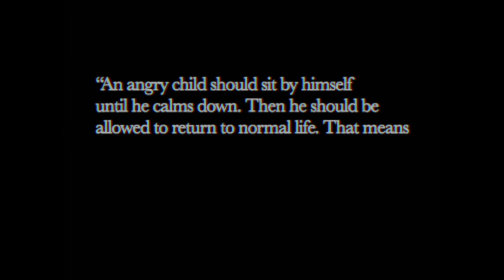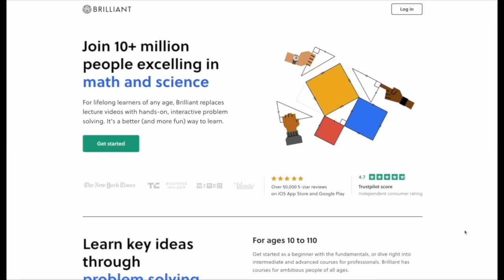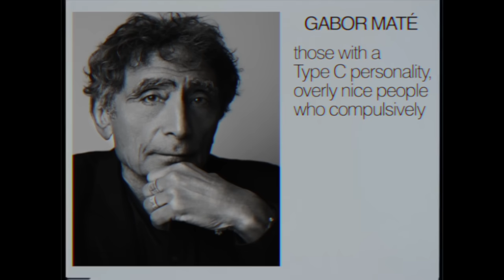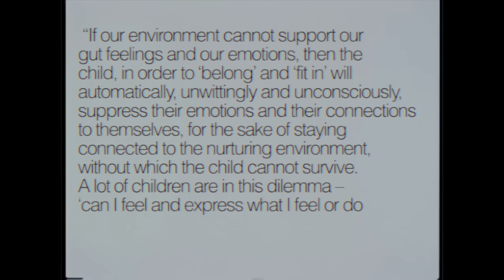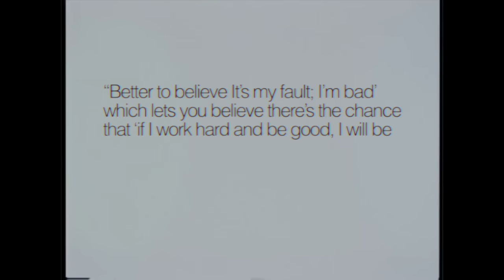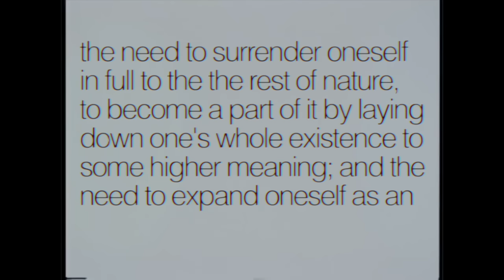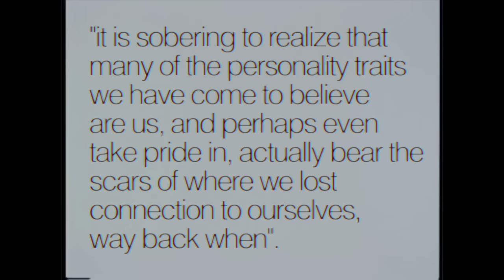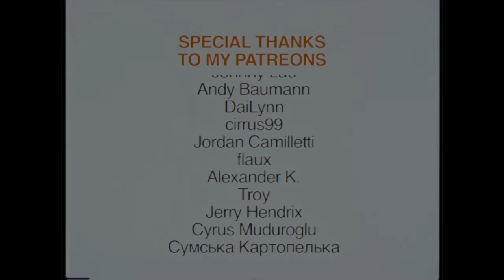do you want to be loved or do you want to be yourself?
SOURCES
The Myth of Normal: Trauma, Illness, and Healing in a Toxic Culture
by Gabor Maté MD, Daniel Maté (Editor)